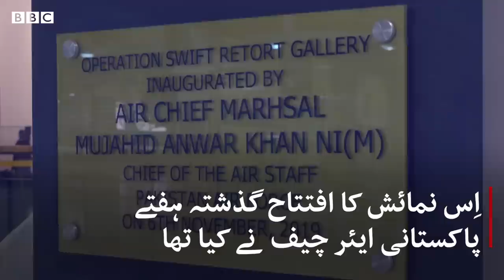Abhinandan Varthaman's statue placed at Pakistan Air Force Museum Karachi - BBCURDU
رواں سال فروری میں پاکستان اور انڈیا کے درمیان ایک فضائی جھڑپ ہوئی جس میں انڈین فضائیہ کے دو جہاز تباہ جبکہ ایک انڈین پائلٹ ابھینندن ورتمان کو گرفتار کر لیا گیا۔
اب اِس واقعے کے بارے میں کراچی کے پاکستان ایئر فورس میوزیم میں ایک مستقل نمائش کا انعقاد کیا گیا ہے۔ اِس نمائش میں کیا کیا دیکھنے کو ہے، جانیے کریحم الاسلام کی اِس ڈیجیٹل ویڈیو میں۔